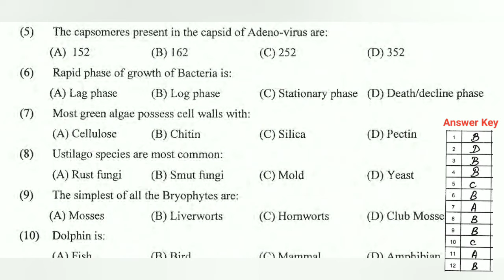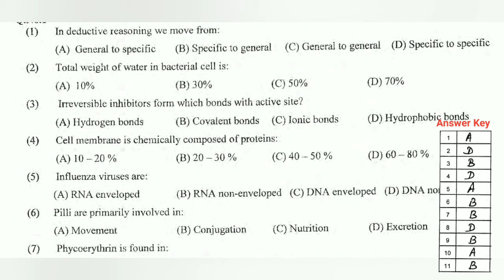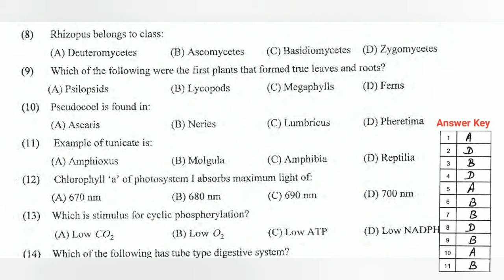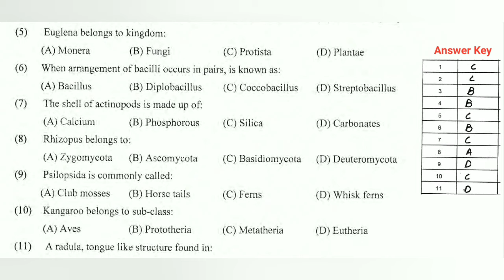Solved MCQs Biology (Practice Test No.2)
Welcome to the "Past Papers" YouTube Channel. This video is about  Solved MCQs Biology Practice Test No.2. These MCQs can be set in the  tests of  lecturer and other tests conducted by Federal Public Service Commission Islamabad, Punjab Public Service Commission, Sindh Public Service Commission, Balochistan Public Service Commission, KPK Public Service Commission. In PPSC Lecturer test these MCQs Can be set in the MCQs Written test of lecturer. PPSC test preparation for Biology lecturer these practice tests can be very important.